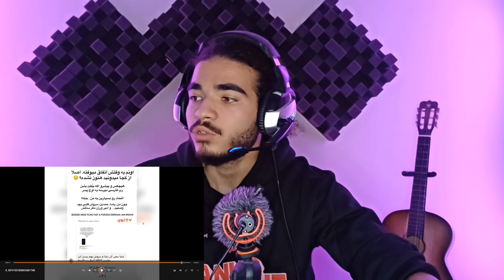حواشی خلسه و فرشاد فور لایف | فیت هیچکس پیشرو بعد 10 سال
سلام ستونا اینجا مودیاک تیمه و امروز اومدیم
دوباره با یه ویدیو حواشی رپ فارسی 🔥

0:00 حواشی خلسه و فرشاد فور لایف
0:25 خلسه و فرشاد فور لایف
3:13 فرشاد فور لایف و خلسه
5:21 اتحاد نسل یک رپ فارسی
6:49 فیت هیچکس پیشرو بعد 10 سال

اگه میخوای بیشتر باهامون آشنا بشی خلاصه بهت بگم که ما امیر و علی هستیم دوتا از مخاطبین سرسنگین رپ فارسی نزدیک به 13 ساله رپ گوش میدیم و تو این مسیر فعالیت های رپی هم داشتیم از جمله آهنگسازی و تنظیم صدا که رشته تحصیلی مون هم هست!

❤️ساب کن خانوادمون بزرگ تر بشه❤️

سلب مسئولیت حق نسخه برداری بر اساس بخش 107 قانون حق چاپ 1976، برای "استفاده منصفانه" برای اهدافی مانند انتقاد، اظهار نظر، گزارش خبری، تدریس، بورس تحصیلی و تحقیق در نظر گرفته شده است. استفاده منصفانه، استفاده ای است که در قانون حق چاپ مجاز است و در غیر این صورت ممکن است نقض شود. استفاده غیرانتفاعی، آموزشی یا شخصی تعادل را به نفع استفاده منصفانه تنظیم می کند. حق چاپ محفوظ، تخلف محسوب می گردد. تمامی حقوق متعلق به صاحبان مربوطه می باشند

Track : ؟؟
Artist : @Farshad4Life @SepehrKhalse3P @tohi @HichkasOfficial @rezapishrorail
لینک موزیک خواننده :